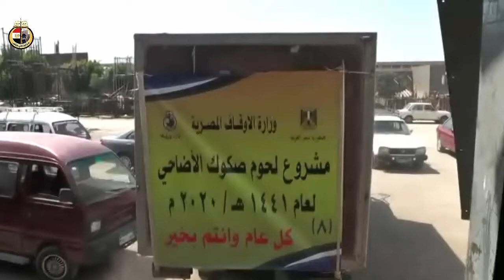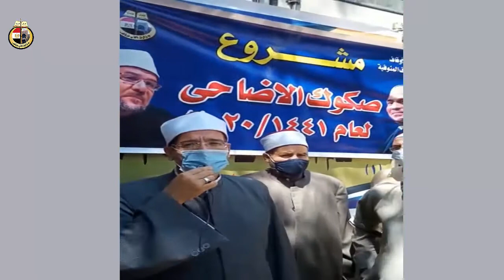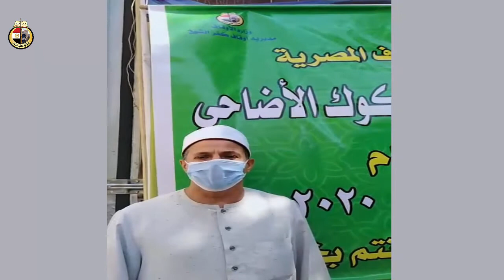أوقاف : ( القاهرة والمنوفية والغربية وكفر الشيخ والبحيرة ودمياط) تستقبل سيارات لحوم الأضاحي